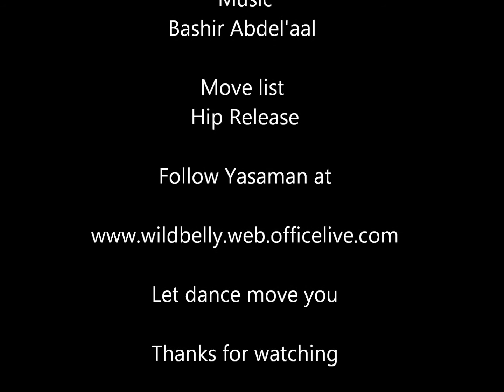Learn Belly dance - The Hip release